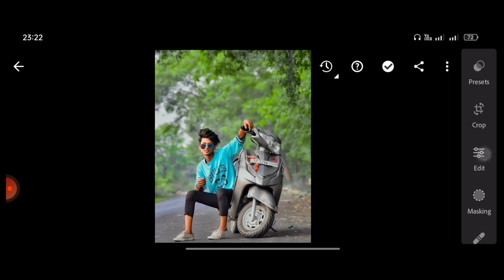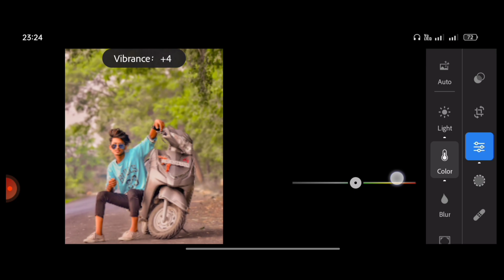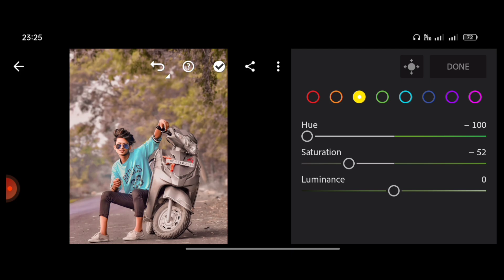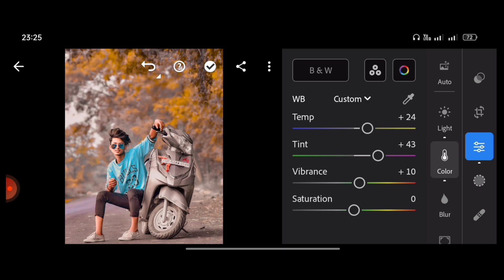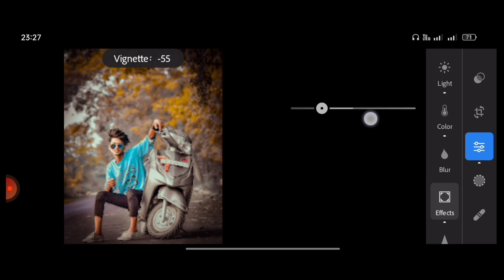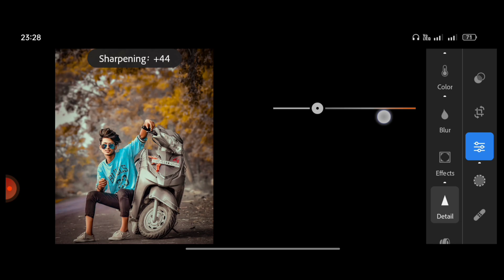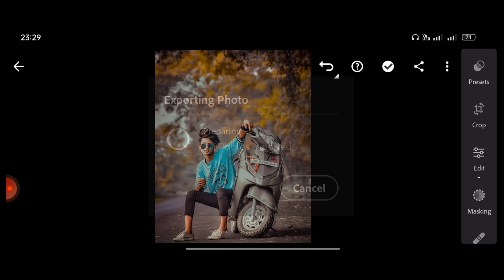lightroom moody yellow tone photo editing | lr editing